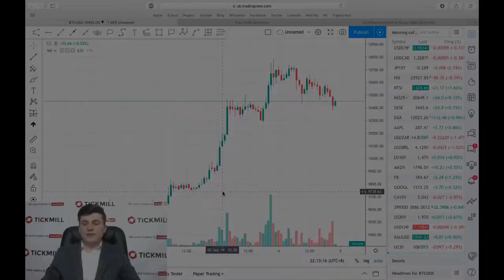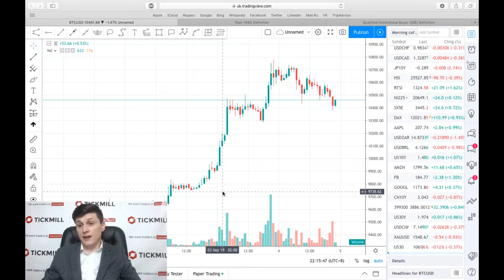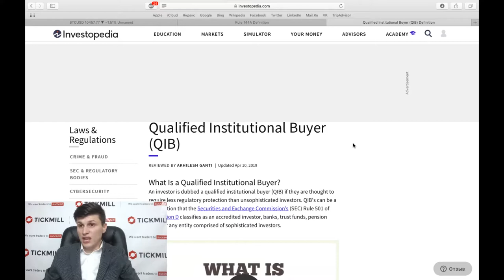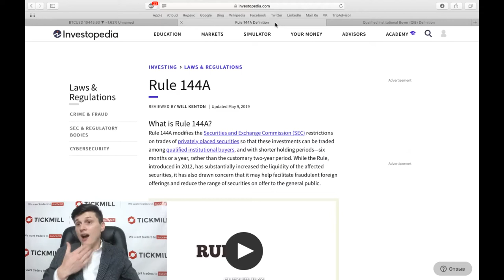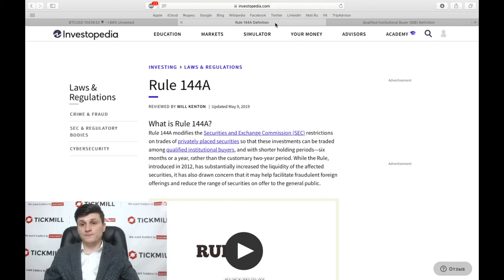Анализ нового крипто ETF от Van Eck и SolidX: что прочит торговля новым Биткоин деривативом?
Криптоэнтузаисты в США предпринимали множество попыток получить одобрение SEC на создание легальных деривативов, которые можно будет затем предложить частным инвесторам, однако все кроме последней были безуспешными. Стоит вспомнить, как SEC несколько раз отказывал или откладывал положительное решение, обосновывая это неясным ценообразованием, подверженностью рынка манипуляциям, экстремальной волатильностью, а также отсутствием надлежащего надзора со стороны регуляторов.

Больше о Тикмилл:

3. Наш путь к успеху